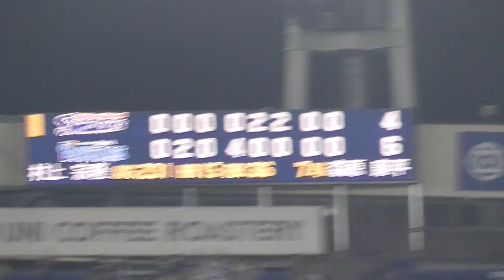2024年7月2日 東京ヤクルト戦 9回表・森原 康平 投手の投球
横浜DeNA6番手・森原投手登板
今季17セーブ目獲得成功